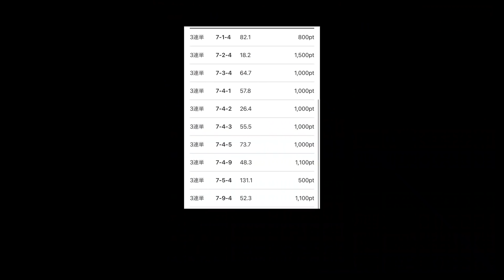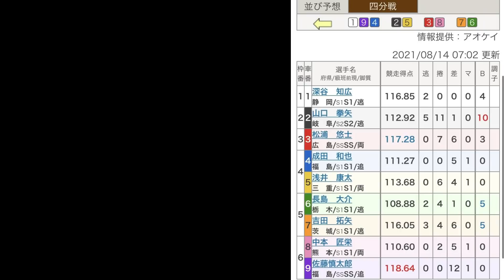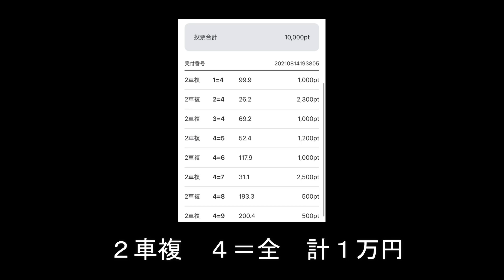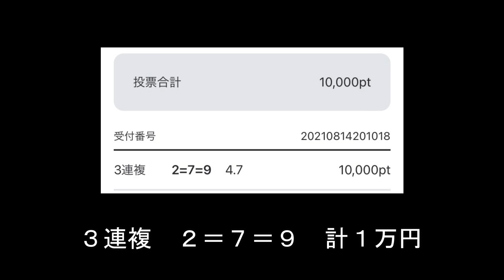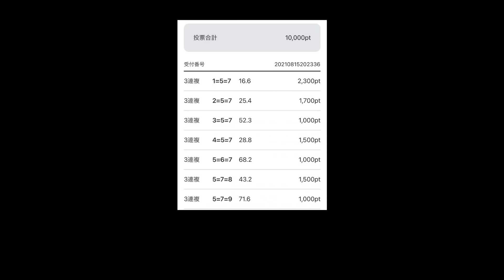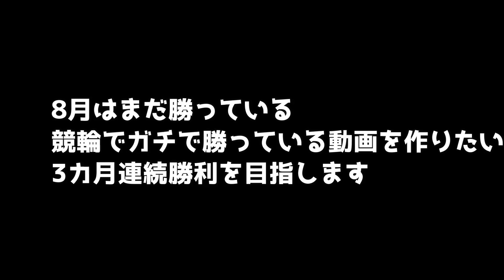手取り15万の競輪人生 ガチ実践・8月中盤戦